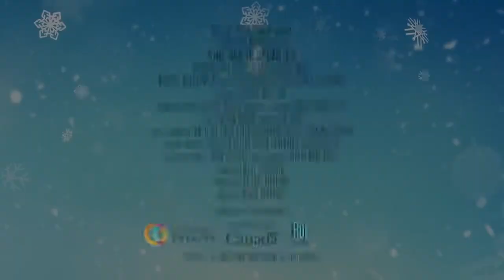Planes, Trains, and Christmas Trees Official Trailer - Richard Waugh, Kathryn Davis, Olivier Renaud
Check out the official Planes, Trains, and Christmas Trees Trailer starring Richard Waugh, Kathryn Davis, Olivier Renaud

UK Release Date: 2022
Starring: Richard Waugh, Kathryn Davis, Olivier Renaud
Directed By: Marta Borowski

Synopsis: During a business trip, event planner Kayley and sports agent Brett find themselves unable to fly home for Christmas due to a snowstorm. Determined to get back to NYC by Christmas Eve, the two team up and try to make their own way home.